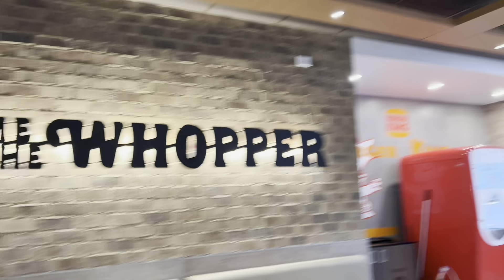Bengals vs Eagles game and travel to Florida